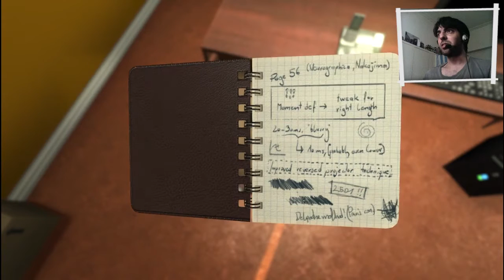SOMA Gameplay Español | Episodio 0, El Comienzo | DonPappa.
Nueva serie para el canal, Seguimos con el terror esta vez le toco a SOMA un juego de los creadores de Amnesia, Espero que apoyen el video con su like, algun comentario y si les gusta compartanlo!